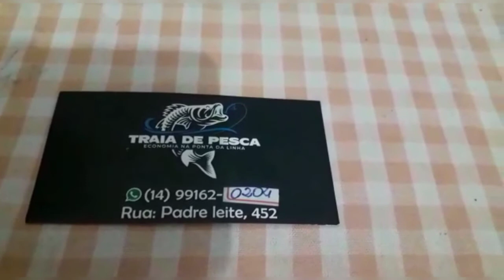Dicas para Pescar em Pesqueiros